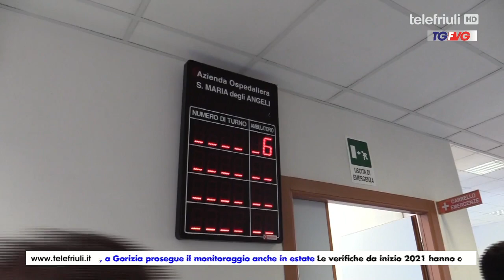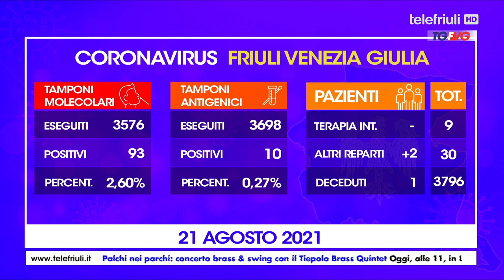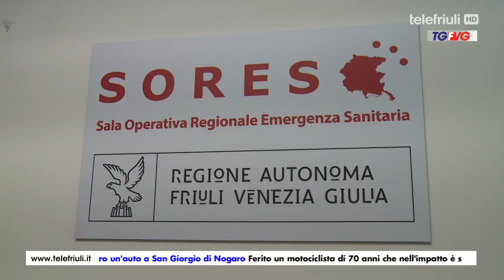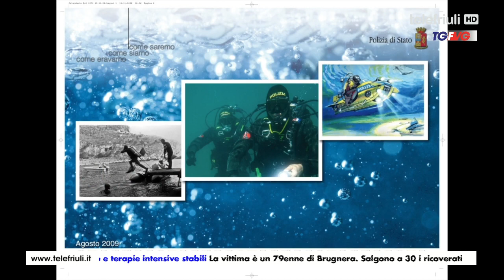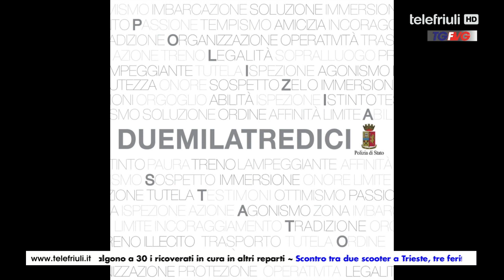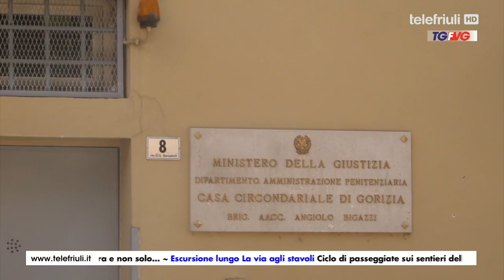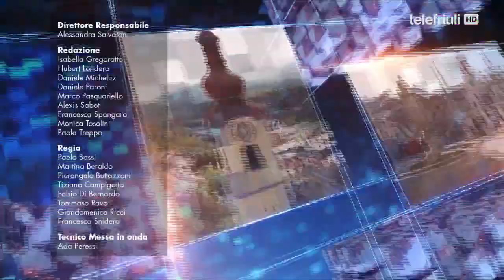Telegiornale FVG ore 19 del 21 Agosto 2021